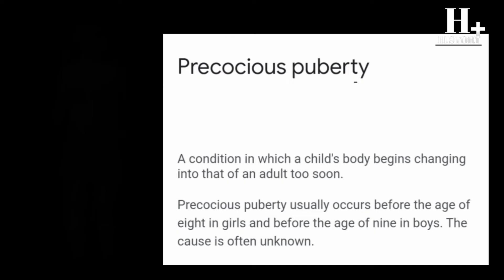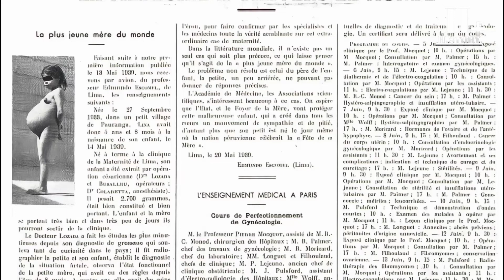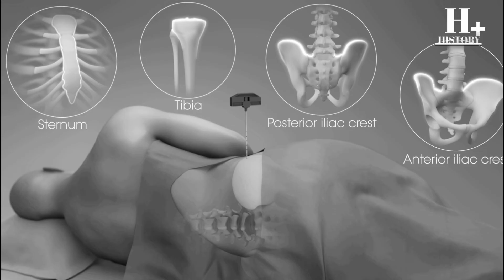Meet Lina Medina: The Youngest Mother in the World in hindi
Meet Lina Medina: The Youngest Mother in the World

 Language : hindi

It is the duty of hunting history+ to tell new interesting things related to history, we work for friends like you.
We will try that we can give in-depth information on every topic of history, My channel hunting history+ will be full of history, mythology and new stories, so I hope you will like this channel.

Lina Medina And The Mysterious Case Of History's Youngest Mother

The World's Youngest Mother Who Gave Birth at the Age of 5

Why did Lina Medina gave birth at 5?
Does Lina Medina have a husband?
How old is Lina Medina now?
How old is the youngest mother on earth?